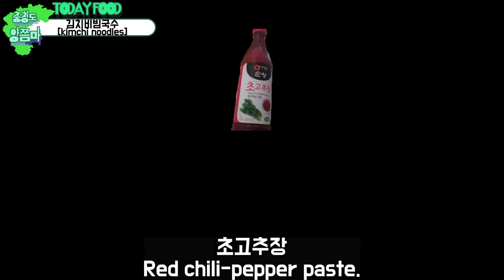김치비빔국수[kimchi noodles]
재료
[국수 noodles] , [청양고추 green chili.] , [들기름 perilla oil.] , [김치 kimchi.] , [양배추 Cabbage.] , [참깨 sesame]